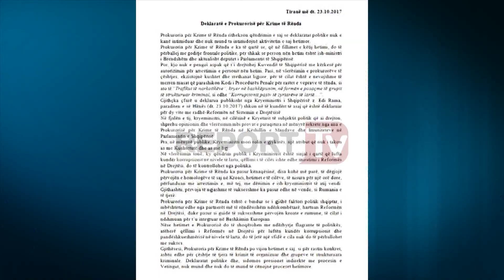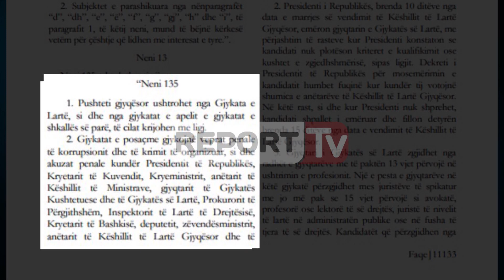Report TV - Kërcënimi, prapaskenat, ja pse Prokuroria po sfidon politikën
Si asnjëherë më parë, Prokuroria e Krimeve të Rënda kërcënoi dje kryeministrin Edi Rama, duke i kujtuar fatin e ish-kryeministrit kroat Ivo Sanader, i dënuar dy herë për korrupsion me 10 dhe 9 vjet burg. Kërcënimi erdhi pas deklaratave të Ramës mbi kërkesën e kësaj prokurorie për arrestimin e Saimir Tahirit. Mesazhi vjen gjithashtu edhe në një kohë kur disa prokurorë të Krimeve të Rënda shumë shpjet do të marrin një përgjigje nga organet e Vetingut, nëse duhet apo jo të shërbejnë në drejtësinë e re, bazuar në rezultatet e verifikimit të trefishtë për ligjshmërinë e pasurive, lidhjet me krimin dhe aftësitë profesionale.

Gjithsesi, referenca e historisë kroate nga Prokuroria e Krimeve të Rënda shpjegohet edhe me hartimin dhe zbatimin e Reformës në Drejtësi, e cila ka kaluar në duart e kësaj prokurorie ushtrimin e ndjekjes penale ndaj njerëzve të politikës, për çdo akuzë penale.